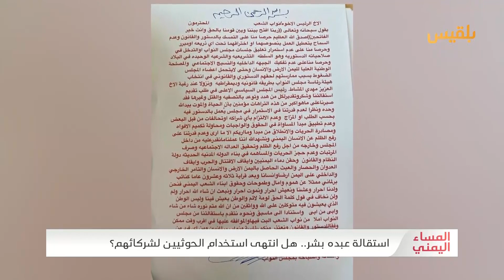المساء اليمني | الاستحواذ على برلمان صنعاء.. هل انتهى استخدام الحوثي للمؤتمر؟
النائب عبده بشر يقدم استقالته من مجلس النواب التابع للحوثيين بسبب ما قال إنها رغبة رئيس المجلس السياسي الأعلى للحوثيين مهدي المشاط.
تأتي هذه الخطوة بعد أن قام الحوثيون بتصفية مؤسسات الدولة من مسؤولي المؤتمر عقب تلاشي العلاقة بينهم خصوصا بعد مقتل صالح في ديسمبر2017.

لكن يبدو أن الحوثيين، وبعد أن استكملوا السيطرة على مفاصل الدولة، لم يعودوا بحاجة إلى هذه الشراكة، وبدأت مرحلة جديدة من الحوثية الخالصة.
 فهل سيستتب الوضع للحوثيين بشكل أكبر أم أن هذه بداية النهاية؟

ضيوف الحلقة:
عمار التام -  رئيس منتدى جذور للفكر والثقافة   مأرب
عادل الأحمدي -  رئيس مركز نشوان الحميري للدراسات والإعلام
البراء شيبان - كاتب وباحث